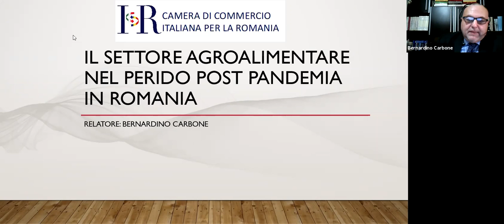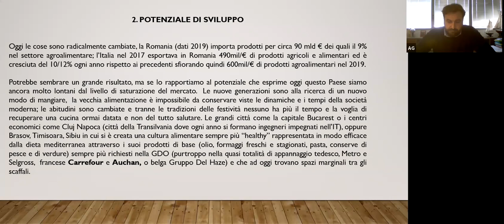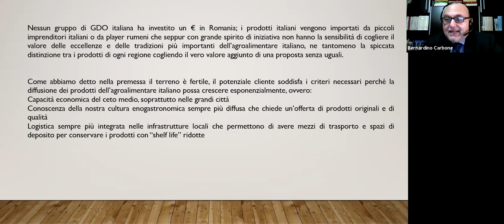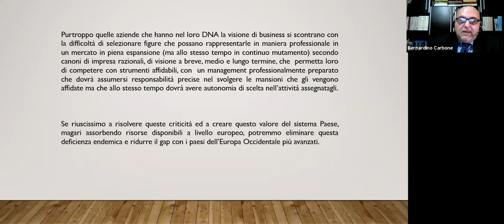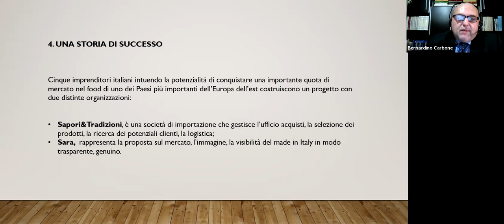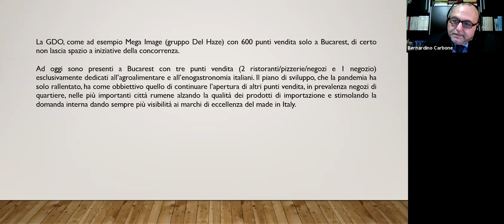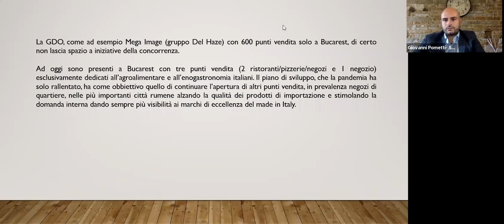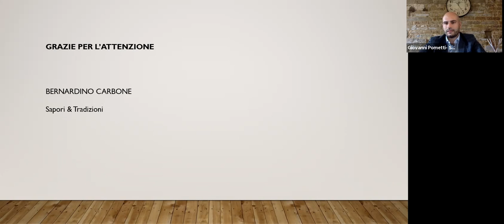STAY EXPORT- Il settore Agroalimentare nel periodo post pandemia in Romania, 11.11.2020